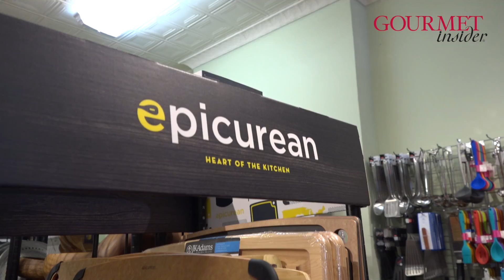2017 All-Star: A Cook's Companion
Jennifer Baron, who has owned A Cook's Companion for 20 years, dishes about knowing your customer base and how it helps independent businesses thrive.